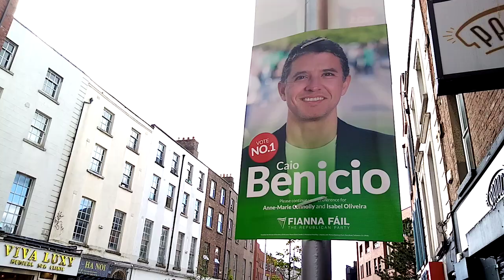Friday 7thJune2024 Irish people went to the ballot boxes up and down the country to Vote Locals+EU